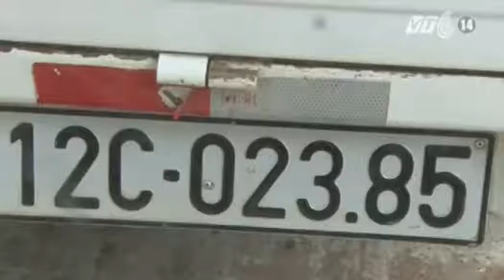VTC14_Lạng Sơn: Bắt giữ xe tải vận chuyển gần 700kg gà Trung Quốc thải loại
(Truyền hình VTC14) - Vào hồi 2h sáng ngày hôm nay 6/9, công an Lạng Sơn đã phát hiện, bắt quả tang một xe tải đang trên đường vận chuyển gần 700kg gà Trung Quốc thải loại vào trong nội địa tiêu thụ.